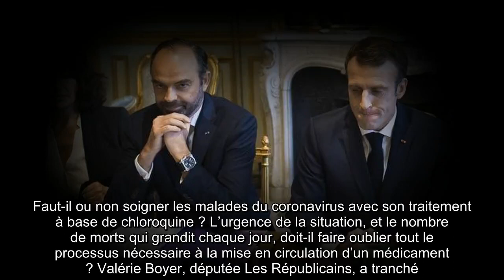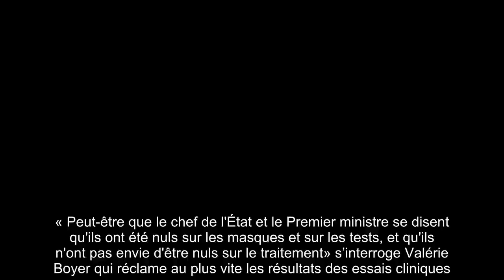✅ « Peut-être que Emmanuel Macron et Édouard Philippe se disent qu'ils ont été nuls »: une élue LR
✍ Le professeur Didier Raoult n’en finit plus de diviser les Français et la classe politique.  Faut-il ou non soigner les malades du coronavirus avec son traitement à base de chloroquine ? L’urgence de la situation, et le nombre de morts qui grandit chaque jour, doit-il faire oublier tout le processus nécessaire à la mise en circulation d’un médicament ? Valérie Boyer, députée Les Républicains, a tranché.  .«On s'occupe de critiquer une sommité mondiale qui a trouvé un traitement pour le Covid-19, jusqu'à preuve du contraire, plutôt qu'à regarder la situation dramatique dans laquelle nous a mis le gouvernement» s’étonne dans Le Figaro l’élue des Bouches-du-Rhône.  Elle ajoute : « Pendant qu'on critique Raoult, on fait perdre du temps aux malades ».  .Valérie Boyer s’estime bien placée pour parler du remède du professeur Raoult puisqu’elle est elle-même malade du coronavirus et qu’elle suit depuis le 17 mars le traitement tant décrié.  Comme son état semble s’améliorer, elle se demande po ...